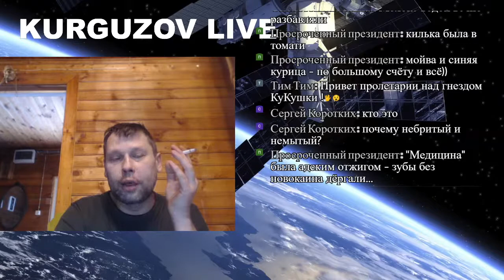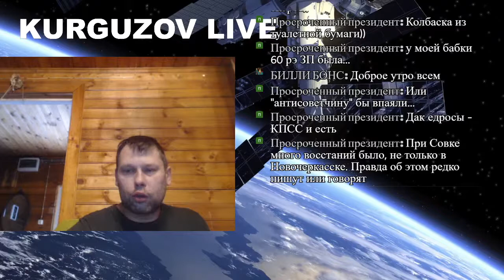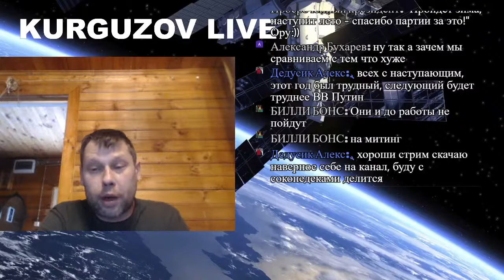Ответы на вопросы левакам от Дмитрия Кургузова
Четко разнес левака!!!